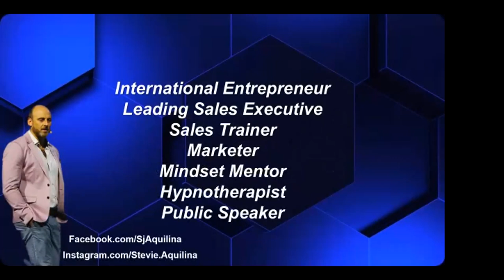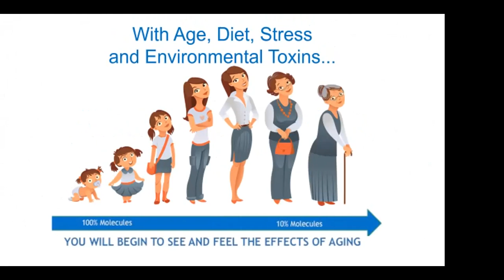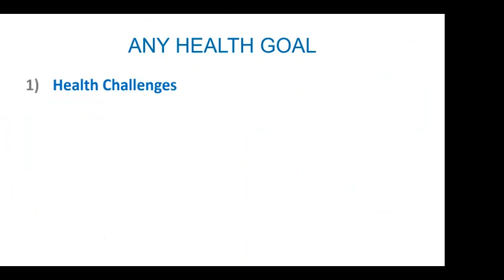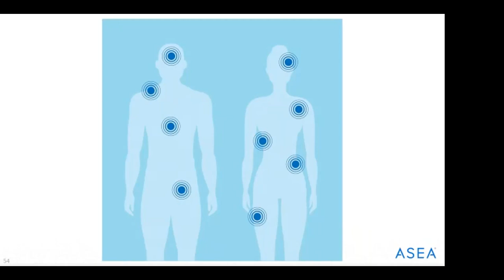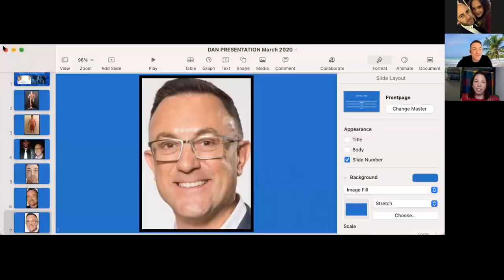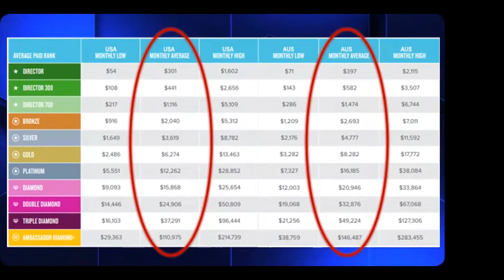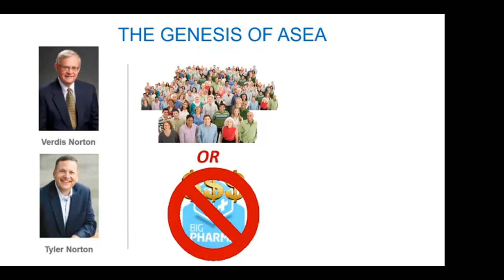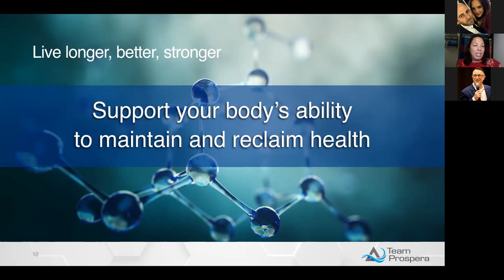13/04/21 Discover Redox with Kali, Stevie and Dan